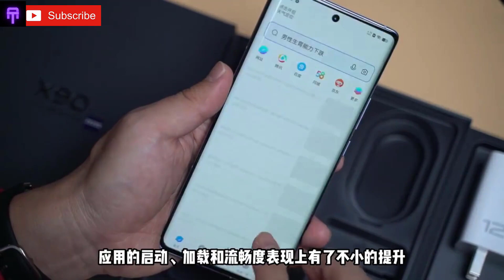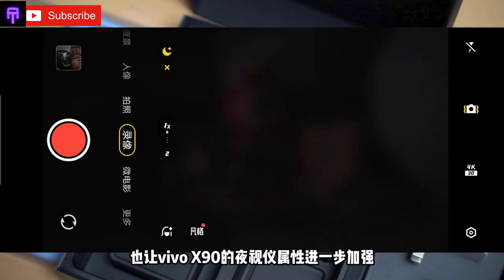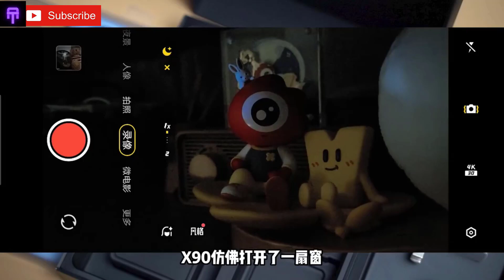Vivo X90 '5G' -Unboxing & Hands On Review -Camera test -Gaming Test -Charging Test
The vivo X90 is the first unboxing experience, but the middle cup players have an experience comparable to the big cup, spend a small amount of money to do big things, the bucket flagship with excellent image, performance, and game performance